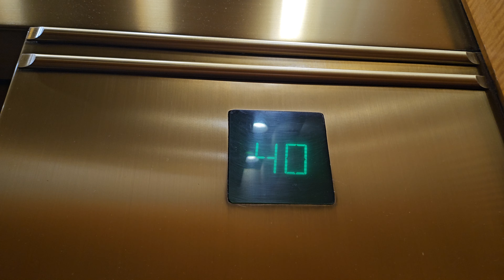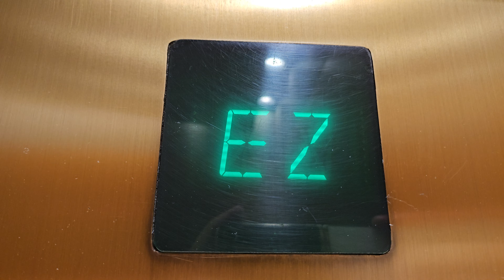Sep 2024: 1983-84 Otis Elevonic 401 High Rise Elevator 19 | DocuSign Tower | Seattle WA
Most likely @ElevatingArizonaByGageWilliams filmed this recently during his trip here. These go 5 m/s.

Installed 1983-84